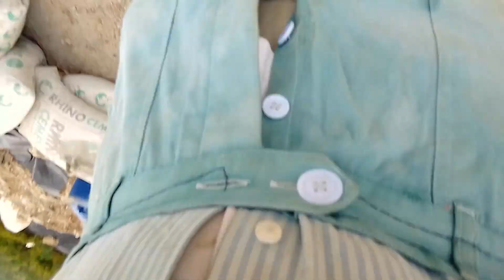Koroga kajiado kumba on top of the mountain